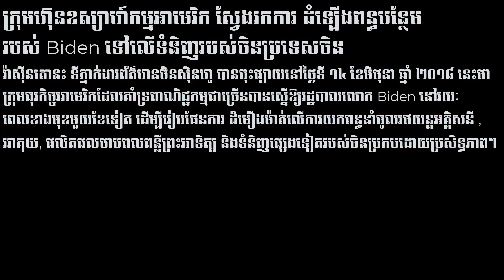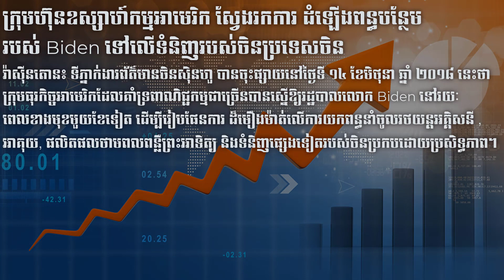Breaking News | US industry groups seek hearing, more on Biden's taxation for China importing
Title : Breaking News | US industry groups seek hearing, more on Biden's taxation for China importing